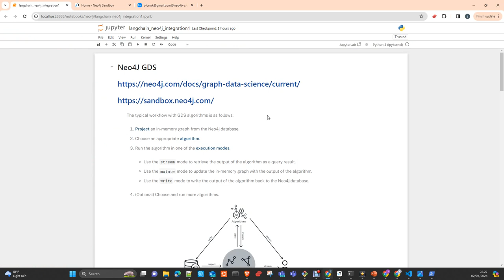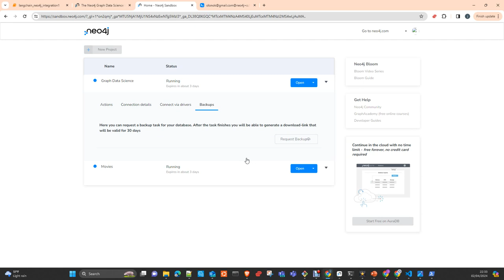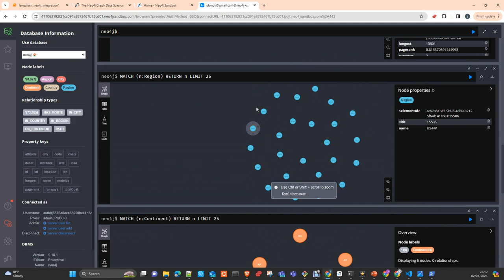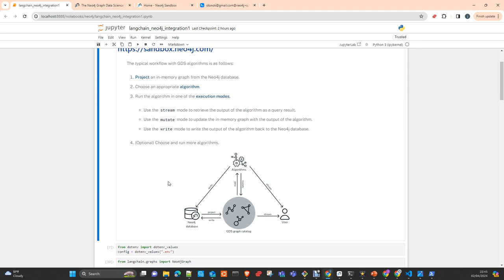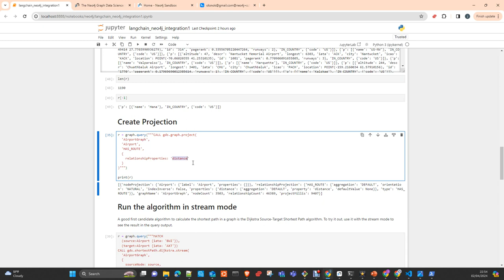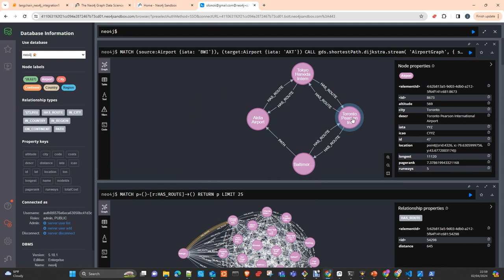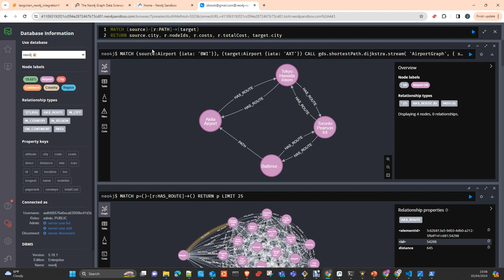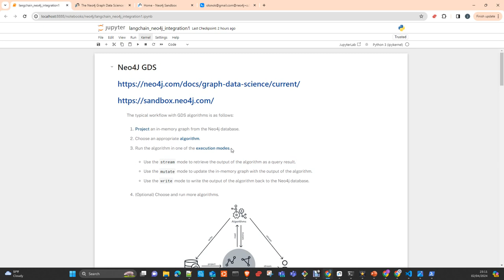Neo4J GDS: Graph Data Science introduction Español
EN este vídeo the voy a  mostrar Neo4J y la libreria de Data Science GDS